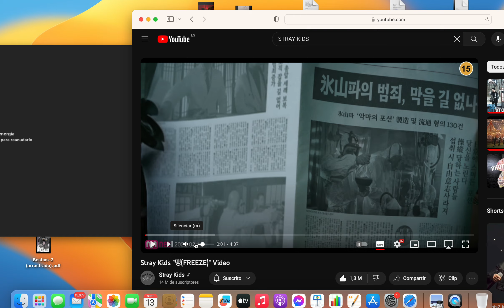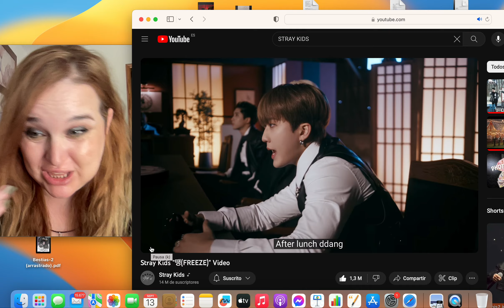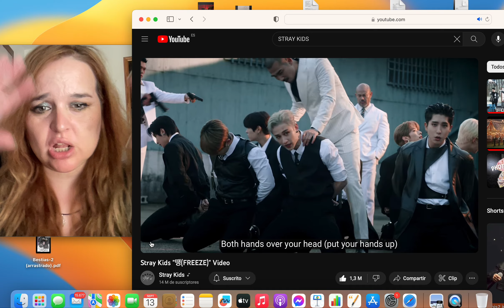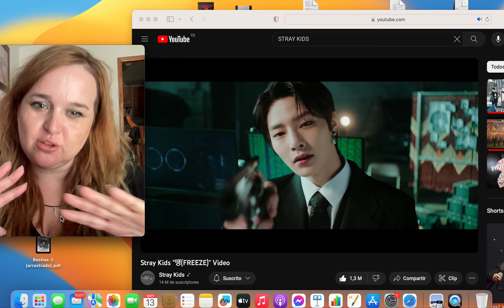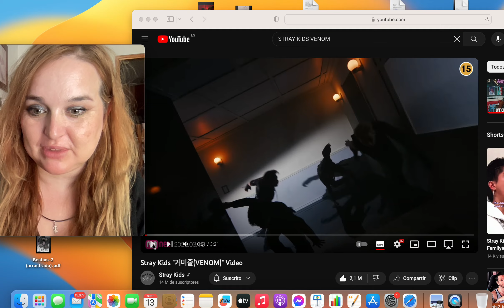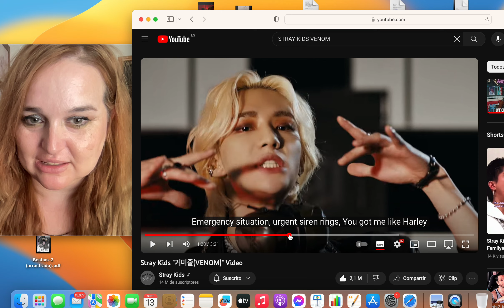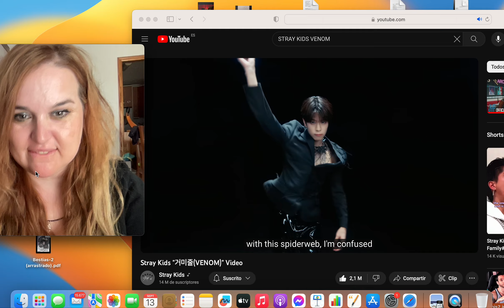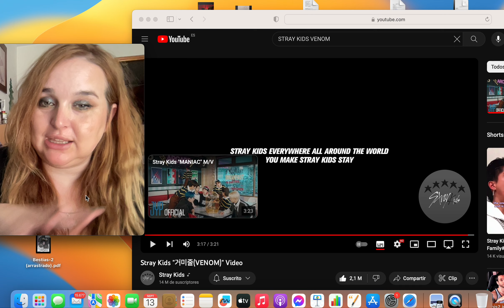REACCIÓN (😂🎶) VENOM Y FREEZE ,DOS DE MIS CANCIONES FAVS DE STRAY KIDS I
Instagram para links y peticiones de vídeos, encuestas, etc;
NO COPYRIGHT INTENDET.
REACTION VIDEO TO ORIGINAL VIDEOS FROM @StrayKids UNDER @JYPEntertainment